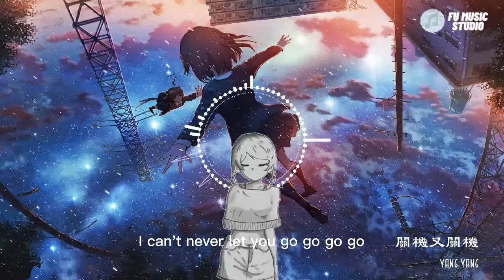YANGYANG-關機又關機 （動態歌詞）你一直在我身邊哪怕我一無所有你說只要我愛你你就別無所求看著你的照片我的悲傷以為學會偽裝就不會受傷還是會想你特別是晚上撥不通電話我跟誰講